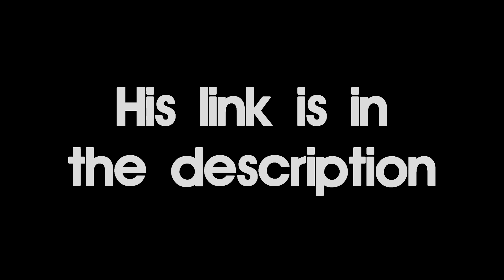Freestyle clips with the Adidas X 15.1 CT | ft EABSkills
The Starting 11
The Starting 11 Main Channel gfopg/videos